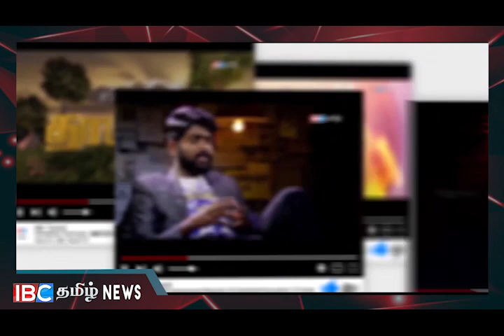நீதிமன்றம் நல்ல வழி காட்ட வேண்டும்! அதீத நம்பிக்கையில் மஹிந்த அணியின் முக்கியஸ்தர்